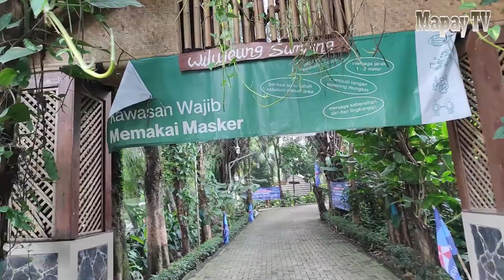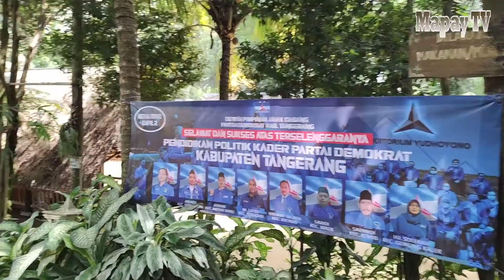Mancing di Kampoeng Kalapa Balaraja Tangerang Rumah Makan dengan Pemancingan Indah Fasilitas Lengkap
Mancing di Kampoeng Kalapa Balaraja Tangerang Rumah Makan yang digabungkan dengan Pemancingan yang Indah suasananya Sejuk dengan Fasilitas Lengkap, cocok untuk bersama keluarga dan teman-teman